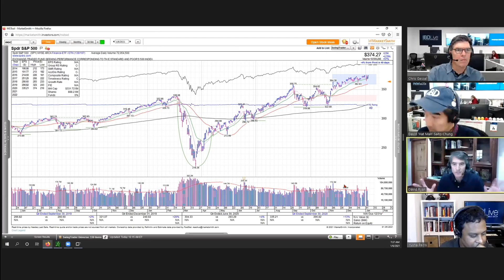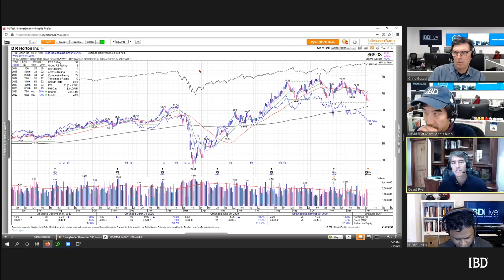David Ryan’s Market Outlook For 2021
In the first week of 2021, William J. O’Neil protege David Ryan provided his 2021 market outlook on IBD Live. Ryan discussed the market factors in play leading him to be positive at this time, as well as the areas of the market he’s paying close attention.